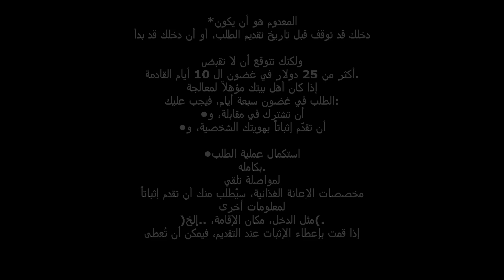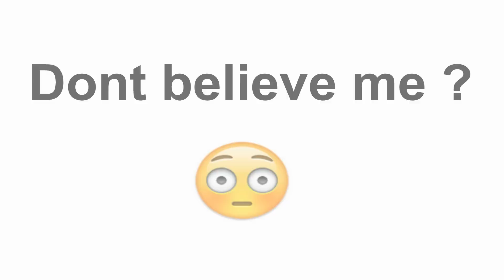Special Ops TV: U.S. WELFARE PAYS FOR 4 'WIVES' PER HUSBAND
Are we a stupid nation or what?

Try to guess what this is:

•إذا  كان
دخلك الشهري الإجمالي أقل من 150 دولار و 100 دولار أو أقل
في  الأصول
السائلة  )نقود في اليد، الحسابات
الجارية أو حسابات التوفير، شهادات التوفير(،  أو

•إذا  كان مجموع دخلك
الإجمالي وأصولك السائلة أقل من مجموع إيجارك الشهري  أو

قسط  القرض العقاري زائد
فاتورة التدفئة والمنافع العامة، أو
•إذا  كنت معدوم* الدخل أو أجير موسمي
متنقل أو عامل مزارع موسمي ولديك  100
دولار  أو أقل في الأصول السائلة.

*المعدوم  هو أن يكون
دخلك قد توقف قبل تاريخ تقديم الطلب، أو أن دخلك قد  بدأ

ولكنك  تتوقع أن لا تقبض
أكثر من 25 دولار في غضون ال 10 أيام القادمة.
إذا  كان أهل بيتك مؤهلاً لمعالجة
الطلب في غضون سبعة أيام، فيجب عليك:
•أن  تشترك في مقابلة، و
•أن  تقدّم إثباتاً بهويتك الشخصية، و

•استكمال  عملية الطلب
بكامله.
لمواصلة  تلقي
مخصصات الإعانة الغذائية، سيُطلب منك أن تقدم إثباتاً
لمعلومات  أخرى
)مثل  الدخل، مكان الإقامة، ..إلخ(.
إذا قمت بإعطاء الإثبات عند التقديم، فيمكن أن  تُعطى

فترة  أطول من مخصصات
الإعانة الغذائية.
المقابلات  المعنية ببرنامج الإعانة
الغذائية
يجوز  التنازل عن إجراء مقابلة وجهاً
لوجه وإجراء مقابلة هاتفية في الحالات التي  يشكل

ذلك  على أهل بيتك مشقة.
وتتضمن المشقات على سبيل المثال ولا تقتصر على  التالي:

•المرض..
•صعوبات  في النقل.
•دوام  ساعات العمل الذي يمنع من
الاشتراك في مقابلة مكتبية
إذا  كنت تعاني من مشقة وتحتاج إلى
إجراء  أخبر الأخصائي المسؤول عنك  ف

It's the Arabic instructions of how to how to apply for food stamps in Michigan.

This is easily verifiable by calling the Michigan Dept. of Human Services.

Have we gone batty?

It's official. The camel's nose is in the governmental bureaucratic tent in Michigan, feeding on our hard-earned money we pay in taxes!

But wait, it gets worse.
Some men of Middle Eastern Descent believe their religion allows them to have 4 wives. So when they immigrate to America, there have reportedly been some cases there some men simply list 'wives' number 2, 3 and 4 as 'extended family' to qualify for welfare and a myriad of other tax-payer-funded government programs!

So if you live in Michigan and you feel you entitled to have 4 wives, there may be no  need to assimilate into American culture or to to get a job. You simply call the Public Assistance office  to get a recording directing you to press 1 for English, 2 for Spanish or 3 for Arabic.

Call for this number for yourself and press 3 for Arabic.
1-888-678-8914  (Michigan EBT Card hotline)

Where is the public outcry? Where's CNN? Where's NBC? Where were the Town Hall meetings asking US if this is what we wanted?
 Don't we as taxpayers and US citizens have a right to have at least some  input in these multi-billion dollar drains on our tax-funded governmental bodies?

If you don't like seeing U.S. tax dollars spent to support multiple wives, call your Congressman and see if this Michigan welfare system for 'large families' is coming to your state and let him or her know how you feel about that.

Please forward a link of this video to every hard working red blooded American citizen you know before Obama's 'hope and change' transforms our nation into something we no longer recognize. ...and view more videos on our